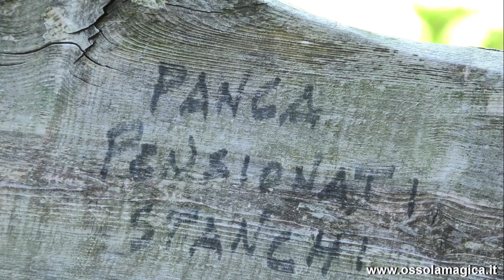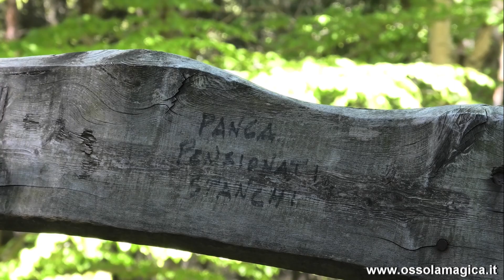Salita all'alpe Campra tra il primo verde della primavera (maggio 2021)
Sul sito trovate la descrizione della camminata, corredata da piantina, foto ed altre utili indicazioni